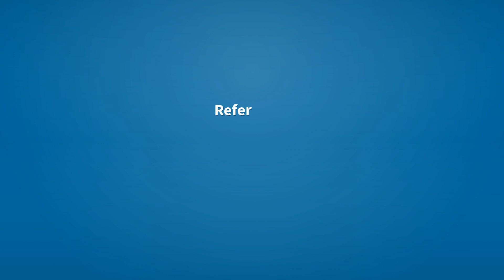Annulled | Meaning of annulled 📖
See here, the meanings of the word annulled, as video and text.

annulled (verb)
    Simple past tense and past participle of annul.

Reference:
    annulled